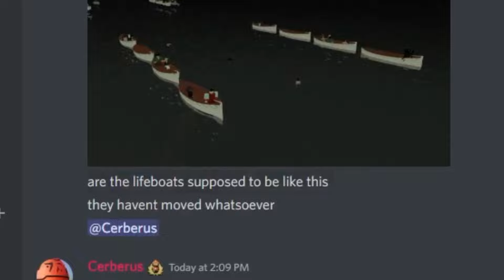The Roblox Titanic Admin Experience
The Roblox Titanic Admin Experience with Omni man

FYI, I'm not exploiting here I'm actually an admin for TSOS